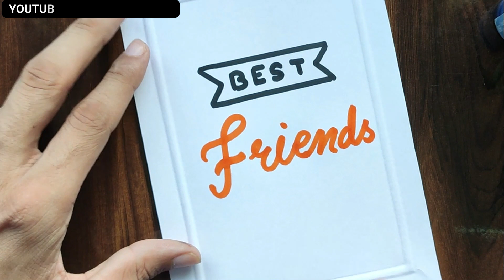FRIENDSHIP DAY CARD DRAWING EASY | 3 AMAZING FRIENDSHIP DAY CARD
Let's learn FRIENDSHIP DAY CARD DRAWING EASY. On my channel you will be able to see many more friendship card ideas. Some of those friendship day cards are simple and some are easy. Make this friendship day card for your best friend and I am sure he or she is going to love it.

These are friendship cards handmade easy and you can easily make it. After watching this video you will learn friendship card banane ka tarika. Do you think that this is the perfect video to teach how to make friendship card ?

In this Friendship day card video I draw best friend ever. I hope you guys will love this 3 amazing friendship day card ideas.